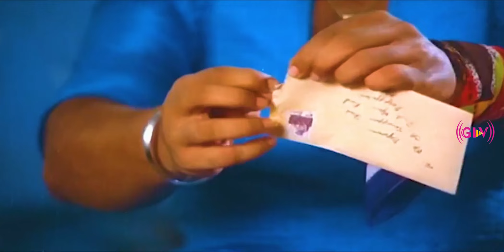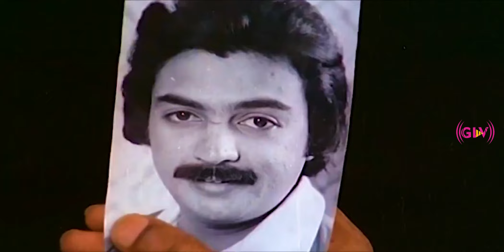Lottery Ticket Part - 6 | Mohan | Suhasini | Prabhu | Tamil Super Hit Movie Scenes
Movie : Lottery Ticket
Cast : Mohan, Suhasini, Prabhu
Director: C.V. Rajendran